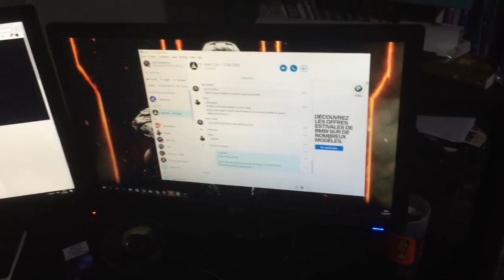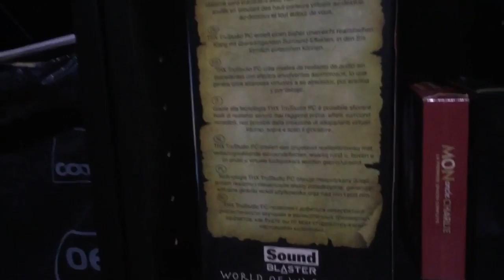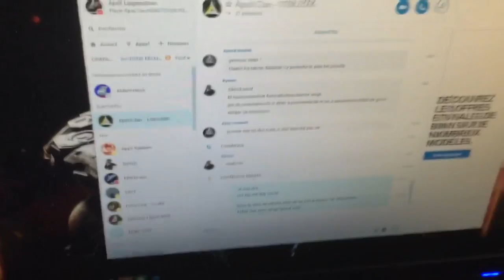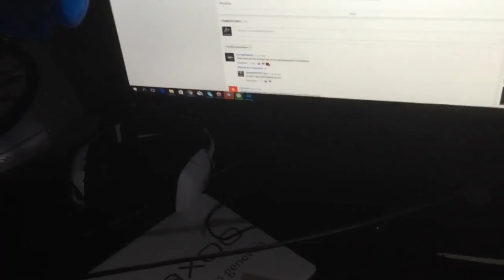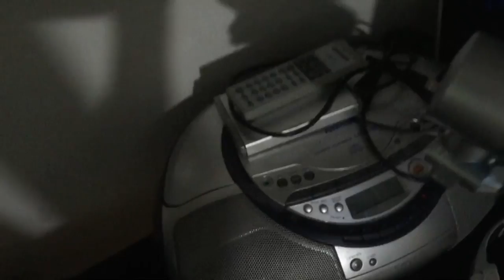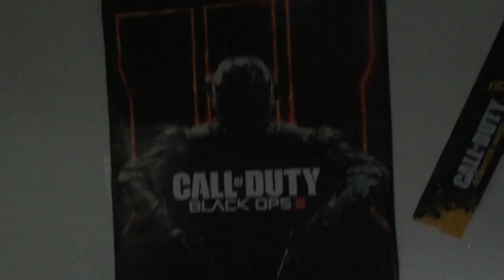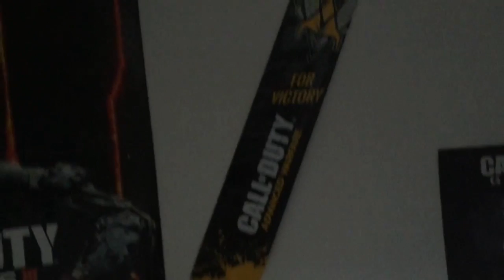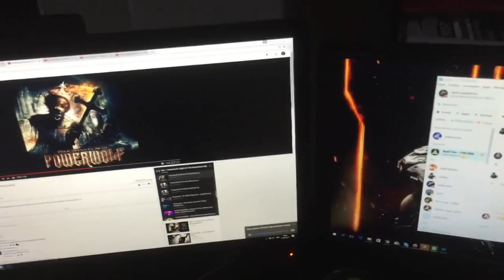MON SETUP GAMING À 11'000€ !! Mon Set-up 2017 !